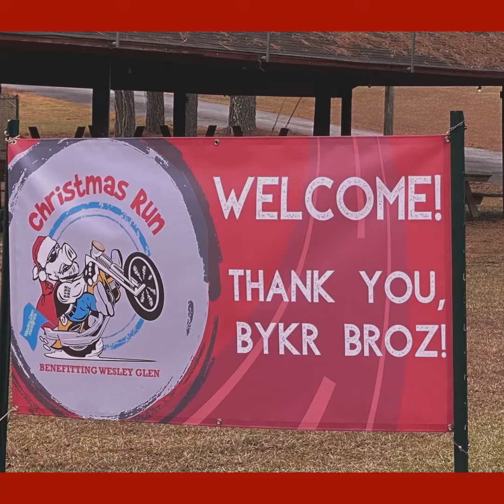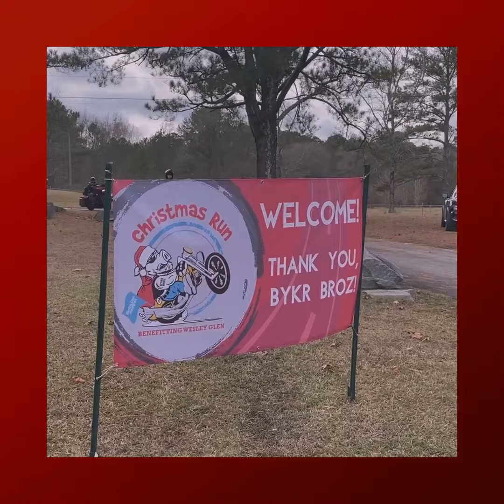Bykr Broz Christmas Run 2021